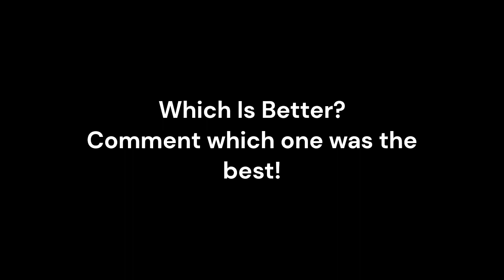Best Griddy?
Who had the best griddy?